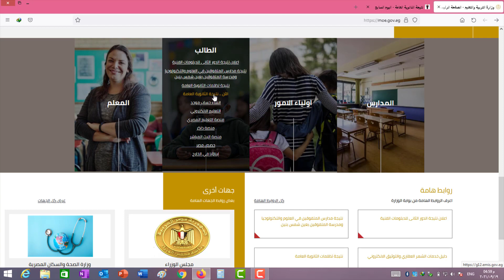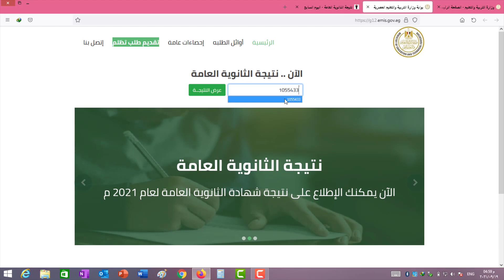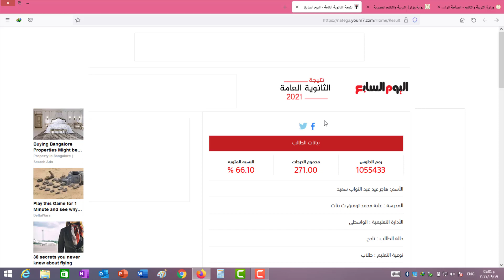نتيجة الثانوية العامة 2021 الدور الثاني | رابط الاستعلام على نتيجة الثانوية العامة الدور الثاني 2021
طريقة الحصول على نتيجة الثانوية العامة 2021 الدور الثاني | نتيجة الثانوية العامة الدور الثاني 2021 | نتيجة الثانوية العامة الدور الثاني برقم الجلوس | رابط نتيجة الثانوية العامة الدور الثاني 2021
رابط نتيجة الثانوية العامة 2021 الدور الثاني

طريقة الاستعلام على نتيجة الثانوية العامة 2021 الدور الثاني

رابط مباشر لمعرفة نتيجة الثانوية العامة 2021 الدور الثاني

حيث يمكنكم التواصل معنا على صفحة الفيسبوك
يمكن متابعتي على تويتر
كما يمكن متابعتي على الانستغرام